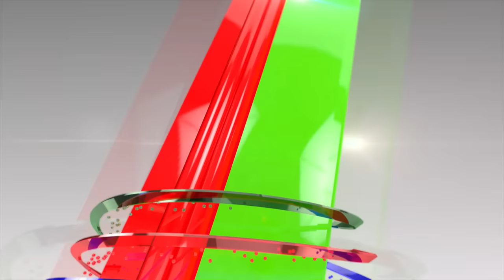জয় আমাদের ৩০ বছরের সম্পর্ক নষ্ট করেছে ! - নাসরিন | Nasrin Aktar | Moushumi | Shabnur | Joy | Mytv